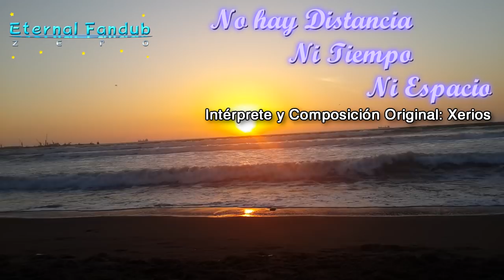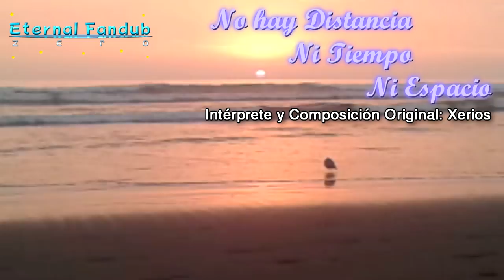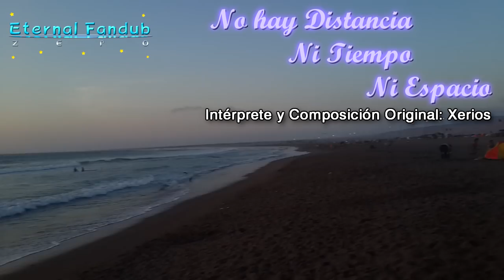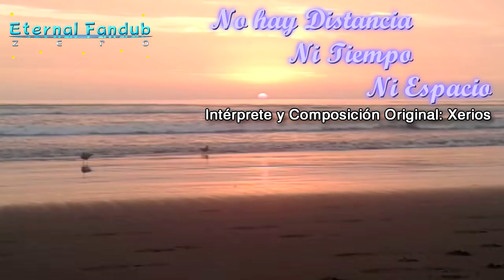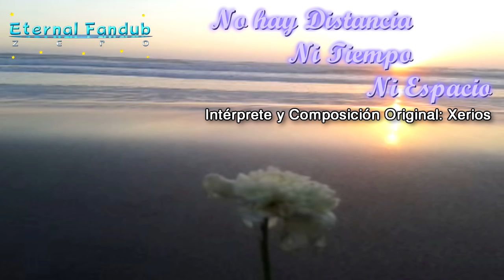No hay Distancia, ni Tiempo, ni Espacio (Original) (For you, Satsuna)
Muchos saludos...

Otro tema original que lanzo...
No me importa si soy correspondido o no, lo importante es que lo intenté de todas maneras.

La inspiración es justamente en cualquier balada pop que se me ocurría, pero la letra es justamente como el corazón lo dijo...

No daré detalles, pero... Esta canción te la dedico con todo mi corazón.
Sólo quiero que aceptes esto, por favor, si es que es necesario...

Aquí los datos de este tema:

Composición musical, Lyrics e Intérprete: Xerios.

En el amor no existe distancia, eso lo sé,
porque aunque estés muy lejos, siempre te he de querer.
Al menos sé que es bueno pensar en algo así,
porque ahora entenderé lo que yo siento hoy por ti.

Porque en tí pienso...
No importa si llueve o si brilla el Sol,
al menos siento que es lo mejor.
Es como la brisa que sopla
con el viento a mi favor.
Mi corazón no podrá aguantarlo más.

En el amor no existe el tiempo, lo sé bien,
pero aún así el tiempo podría detener.
Este momento podrá ser más que especial
si de conocerte tuviera la oportunidad.

De cualquier modo...
Aún no comprendo esta situación,
siento que he perdido el control.
Mi corazón acelerado
sólo busca comprensión,
aunque esta vez de tanta emoción podría explotar.

-1er Coro-
Y es que ahora he comprendido que
ya no hay distancia, ni tiempo, ni espacio
que nos puedan separar.
Y es que hoy yo quiero demostrar
todo el cariño que estoy sintiendo por ti.
Quiero que me des sólo una oportunidad.

En el amor no existe el espacio y tú sabrás
que en cualquier ocasión nos podremos encontrar.
Será posible el día en que tú estés aquí
compartiendo momentos y las ganas de vivir.

¡Sé que es posible!
Ahora es momento para pensar
en lo que será una realidad.
No importa si estamos tan lejos,
nada nos va a detener.
Será tal vez ese gran momento que tanto esperé.

-2do Coro-
Y es que soy capaz de comprender
que no hay distancia, ni tiempo, ni espacio
que nos puedan alejar.
A pesar de esta dificultad
que se nos interpone en este destino
lucharé para que este sueño sea real.

-Ultimo Coro-
Sé que ahora puedo ver
cómo este sueño se hace realidad
tan pronto en esta ocasión.
Ahora yo quisiera expresar
los sentimientos que brotando están en mí,
sólo quiero que los aceptes
porque ahora he comprendido que
Sólo quiero que me des...
Una oportunidad.

Matta ne!